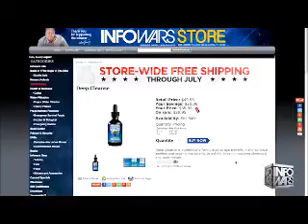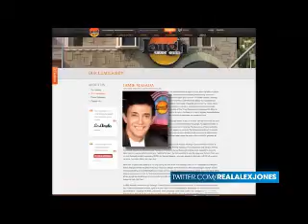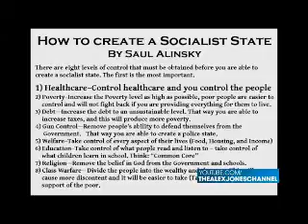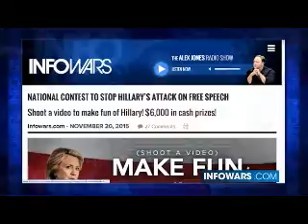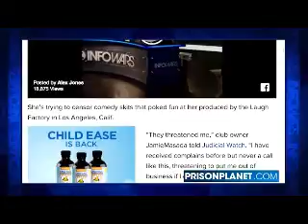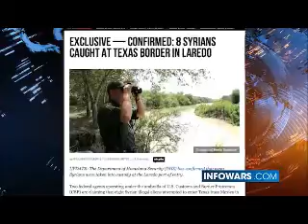INFOWARS Nightly News November 20th 2015 3